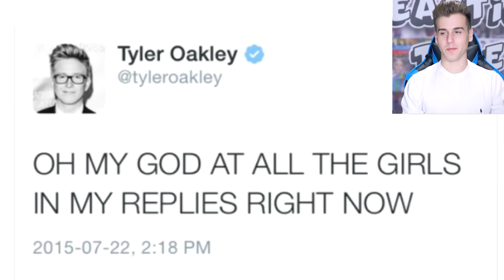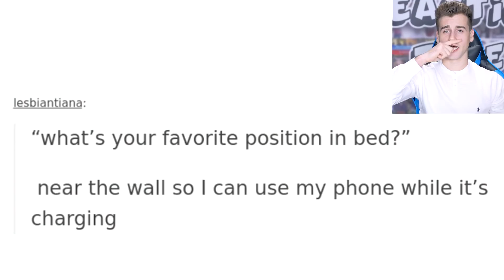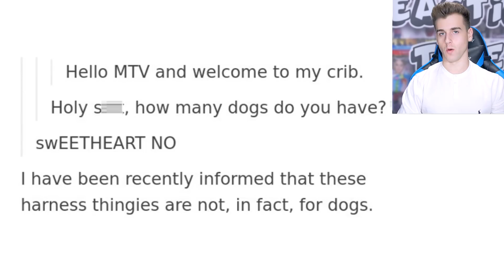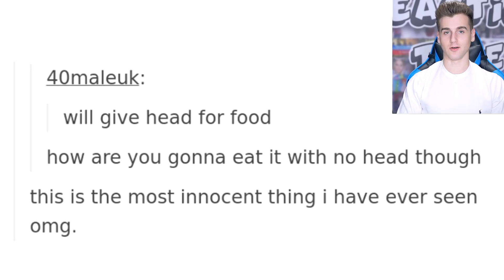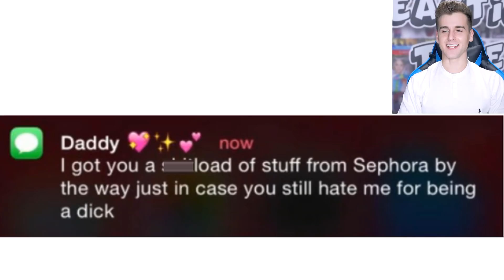People Too Innocent For The Internet